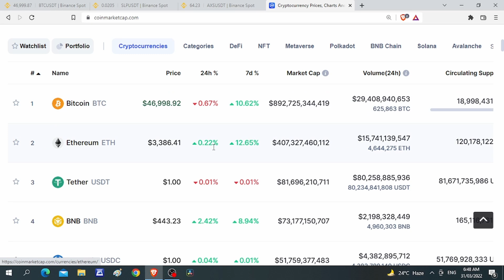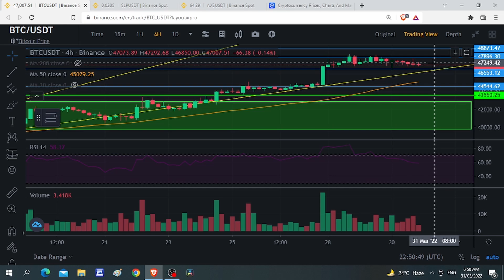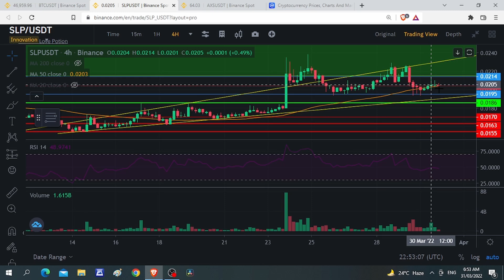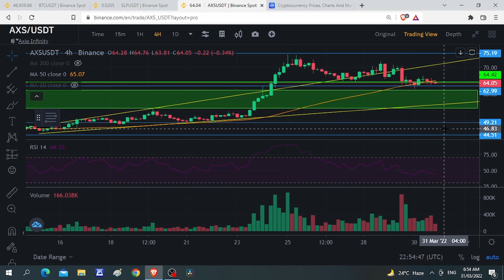SLP & AXS TECHNICAL ANALYSIS l EMERGENCY ALERT: CHART ANALYSIS AFTER THE HACKING!!!!!!!!!!!!l